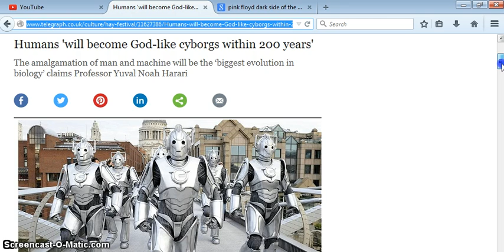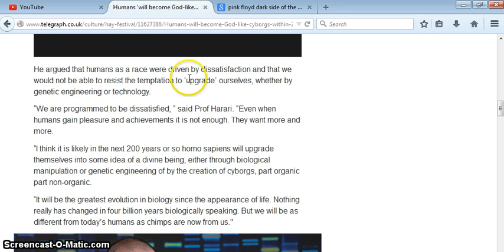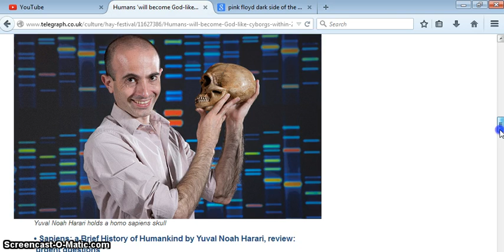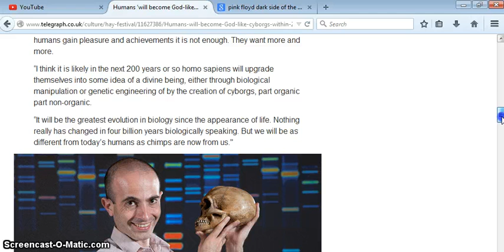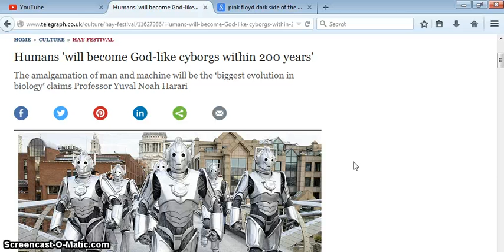"HUMANS WILL BECOME GOD LIKE CYBORGS WITHIN 200 YEARS" (MUCH SOONER THAN THAT)